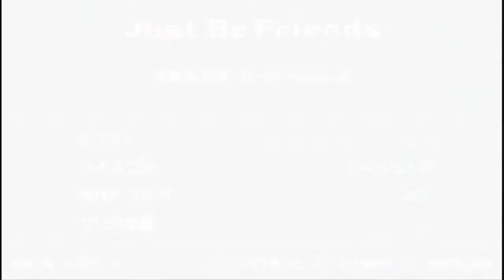Just be Friends - Megurine Luka - Project Diva Extend